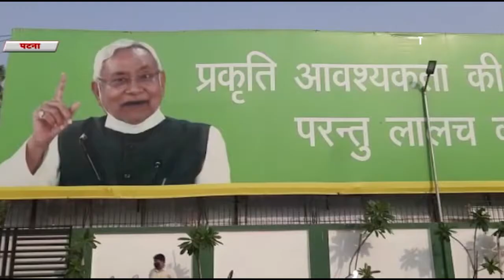RANCHI / PATNA की बड़ी खबरें। WATCH VIDEO